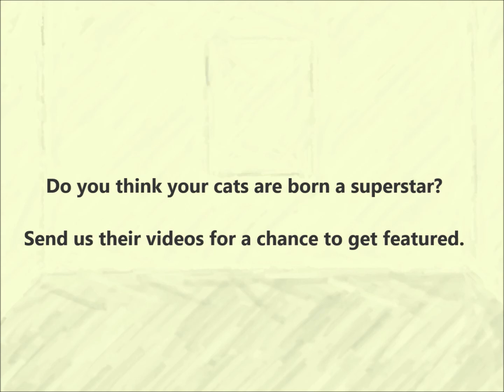9 Cool Facts About Black Cats | Coo Cats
Black cats have already had a bad rap as a result of baseless superstitions and myths for centuries. Unfortunately, black cats had to suffer from human ignorance to this date.

However, black cats are far from those things they accuse them of possessing or doing. These cats are simply adorable, and just like any other cats of different colors and abilities, they too deserve a loving home.

This feature is in celebration of the beauty of black cats.

If you wish to share a video of your cats, please drop us a message or tag us in your cat's videos for a chance to get featured.